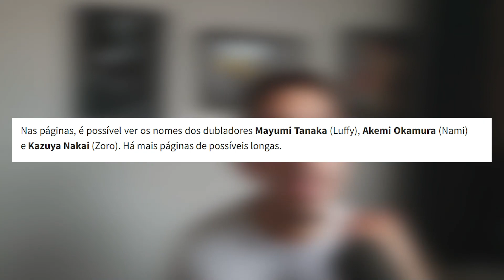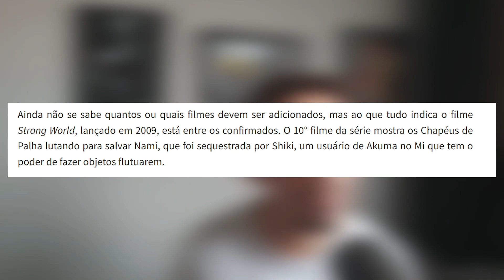FILMES DUBLADOS DE ONE PIECE NA NETFLIX!!!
O que acharam da noticia? gosta da ideia de trazerem filmes antes de novos episodios? qual filme você gostaria de ver dublado? comenta aqui em baixo e vamos trocar uma ideia, e é claro não se esqueça de se inscrever no canal e deixar seu like para fortalecer! TMJ e até a PROXIMA!!

Uma Ajudinha financeira para fortalecer meu trabalho:
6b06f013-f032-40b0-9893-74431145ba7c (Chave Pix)